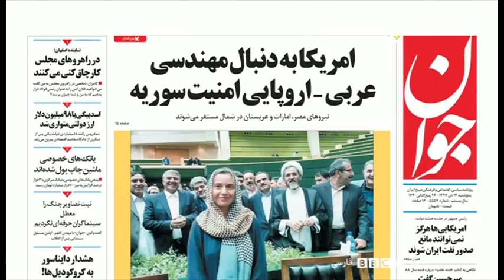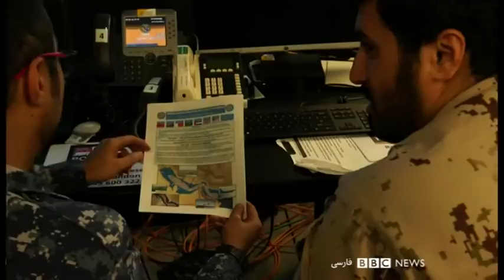استفاده از عوامل اطلاعاتی برای فلج کردن اقتصاد ایران – شصت دقیقه ۲۶ آذر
یک رسانه حامی تحریم ایران در گزارشی درباره فعالیت‌های یک نهاد حامی فشار حداکثری به ایران معروف به «اتحاد علیه ایران هسته‌ای» نوشته که این گروه برای جمع‌آوردی اطلاعات در مورد شرکت‌های خارجی که در ایران فعال هستند از عوامل اطلاعاتی استفاده می‌کند. گروه اتحاد علیه ایران هسته‌ای سالهاست که تلاش میکند شرکت‌های بین‌المللی را از فعالیت در اقتصاد ایران باز دارد.